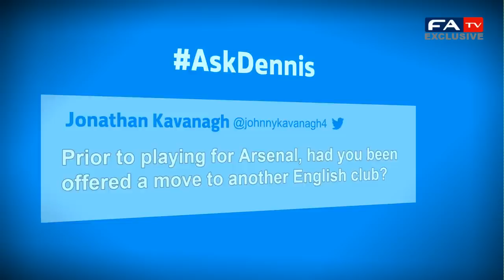Dennis Bergkamp on future coaching role at Arsenal | ask...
Dennis Bergkamp tells Twitter fans he'd consider a future coaching role at Arsenal
Dennis Bergkamp has revealed that a coaching role at Arsenal is something that would interest him, but only in the future.

The Gunners legend is currently assistant manager to Frank De Boer at Ajax, where he's enjoying working with a promising young team.

But the Dutchman is not ruling out a future role at the Emirates Stadium, should the opportunity arise.

Answering questions from fans on Twitter for FATV in the build up to the FA150 launch earlier this week, Bergkamp admitted: "I would (consider it), yes.

"We have started something good now at Ajax and I know a little bit in my role now, what I like and what I don't like so if I could fulfil a similar role abroad, especially at Arsenal.

"That would be one of the things that I would like to achieve in the future. But not in the near future because we have just started here."

You can watch the full video of the Twitter Q&A now in the Media Gallery above, as Bergkamp answers questions on a range of topics such as his proudest moment with Arsenal, the most talented player he played with and whether he still joins in with training.